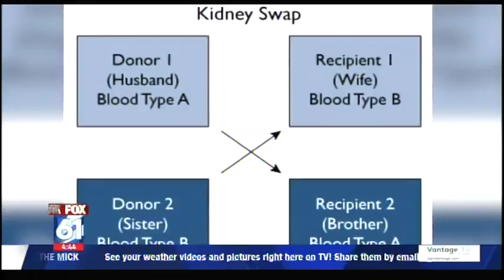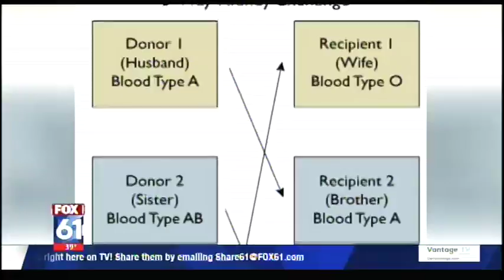Chronic Kidney Disease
More than 30 million people have chronic kidney disease - often requiring a kidney transplant.

Dr. Cheri Ye is a transplant nephrologist with Hartford Hospital. She explains the need for kidney donors, including living kidney donors.